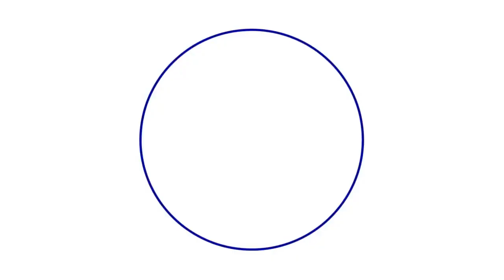Pepsi logos Animations in Pika major